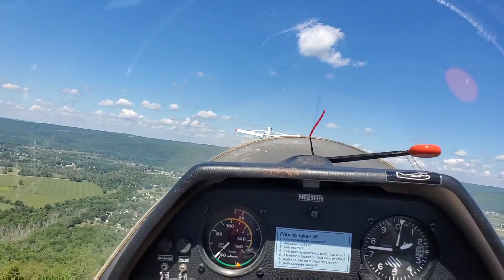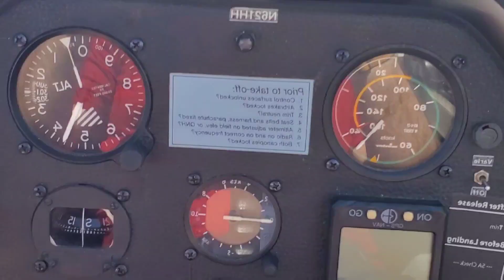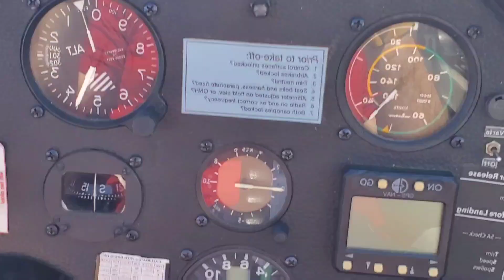Sailplane ride at Harris Hill in Elmira NY